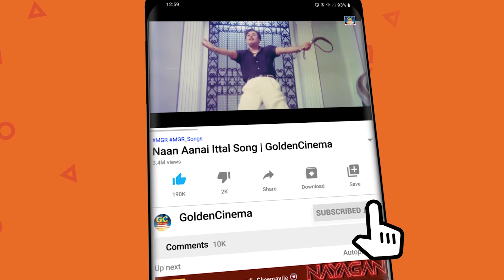தீபாவளி கொண்டாட்ட பார்ட்டி பாடல்கள் | Diwali Party Songs | Tamil Kuthu Songs | Marana Kuthu Padalgal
00:09 - Maami Siricha Maalkova | மாமி சிரிச்சா மால்கோவா
04:18 - Thanni karuthuruchu |தண்ணி கருத்துருச்சு
09:10 - Singam Rendu Sernthatha | சிங்கம் ரெண்டும் சேர்ந்ததா
13:04 - Mayile Mayile | மயிலே மயிலே
17:29 - Adang koppa Mavane | அடங்கொப்பமவனே
21:15 - Maali Mayangiruchu | மாலை மயங்கிருச்சு
25:17 - Thottam Konda Rasave | தோட்டம் கொண்ட ராசாவே
29:29 - Pambai City | பம்பாய் சிட்டி
34:06 - Rajavukku Rajananthan | ராஜாவுக்கு ராஜாநான்தான்
37:56 - Nila Athu Vanathu Mele | நிலா அது வானத்து மேலே